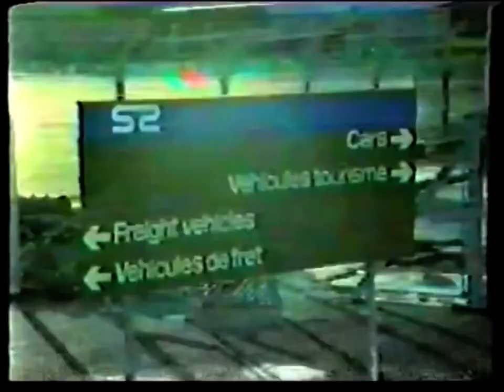Westward TV Startup - 25.8.1980 (BETTER QUALITY)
Thanks to the EJHearn Archive for the clip.